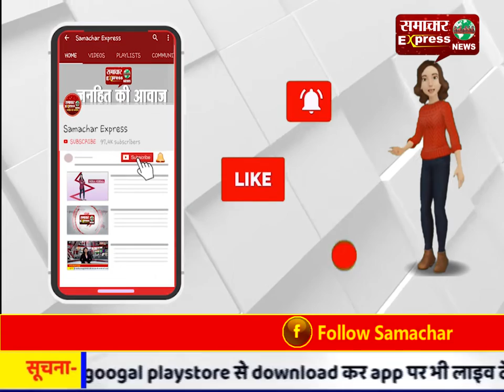हमीरपुर :- मूर्ति विसर्जन के दौरान हादसा